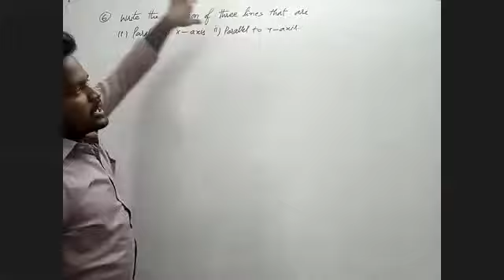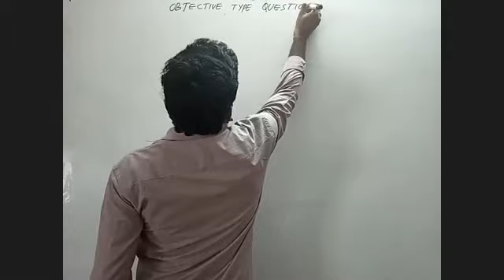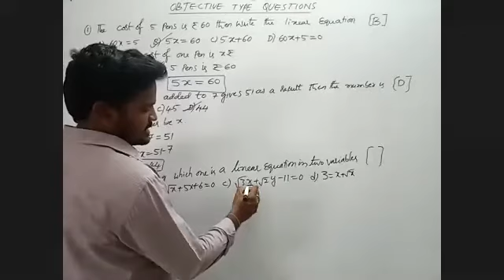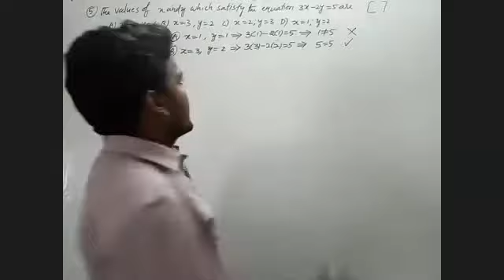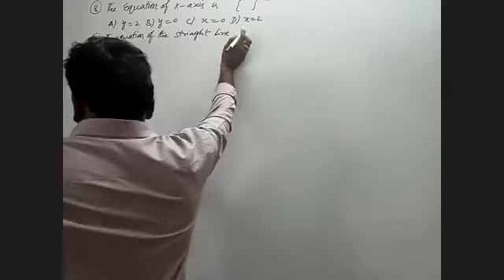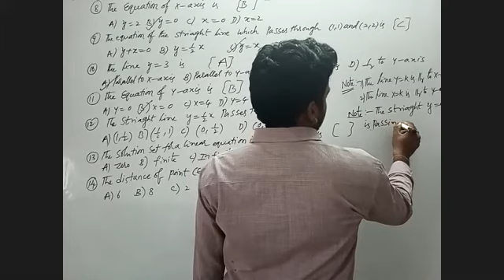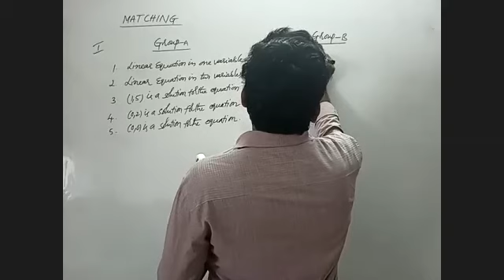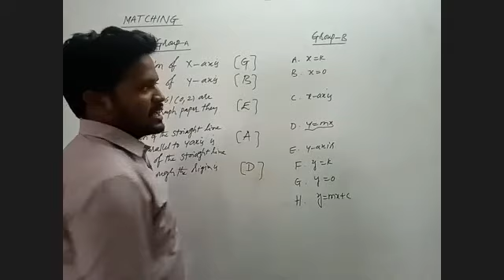pair of linear equations in two variables 9th maths 04-07-20